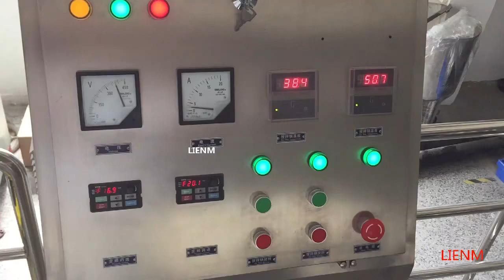GZ LIENM liquid detergent mixing machine platform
Contact Jacky Zeng